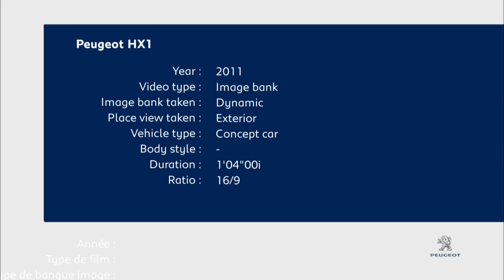Peugeot HX1 Concept MPV revealed - raw driving scenes (no audio)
Peugeot has unveiled the new HX1 plug-in hybrid concept which the French automaker hopes marks the future of MPV/crossover vehicles.

The HX1 is a low-slung MPV/crossover that seats 6 and measures 4.954 m long, 1.990 m wide, and with a height of just 1.373 m.

Using Peugeot's HYbrid4 technology, the HX1 is an all-wheel drive diesel-electric with a 2.2 liter HDi unit with 150 kW (204 PS / 201 bhp) powering the front-axle while a 70 kW (95 PS / 95 bhp) electric motor drives the rear wheels. Combined output is 220 kW (299 PS / 295 bhp).

The plug-in HX1 can travel up to 30 km (18.6 miles) in all-electric mode and features a fuel-economy rating of 3.2 liters/100 km (88 mpg UK / 73.5 mpg US) with CO2 emissions of 83 g/km.

But Peugeot doesn't want to make this yet another boring hybrid concept. The HX1 comes with embedded rear spoiler and side skirts on the tailgate which deploy at speeds over 100 km/h (62 mph) and the car's design also gives it a Cd quotient of 0.28 - making it a pretty aerodynamically advanced vehicle for a 6-seater.

The HX1 will make its public debut at the Frankfurt motor show September 13, 2011.